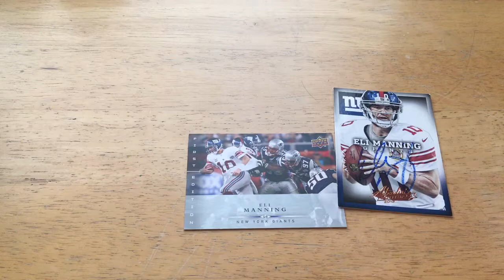Eli Manning Ttm success 1/2